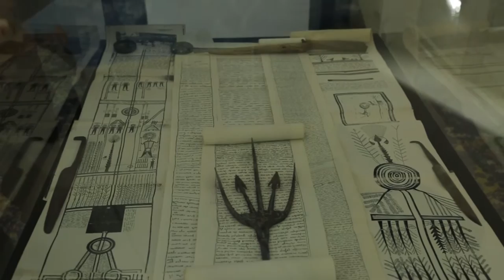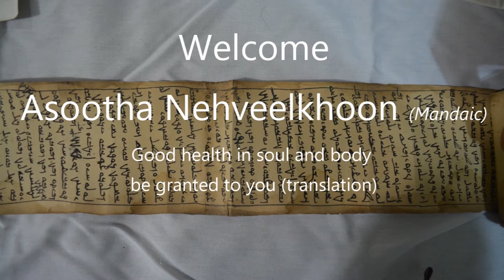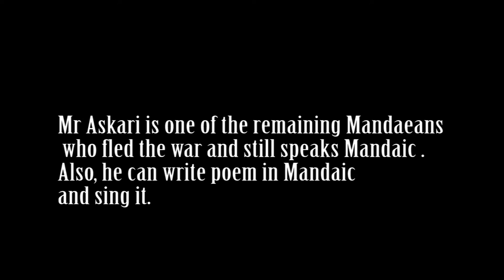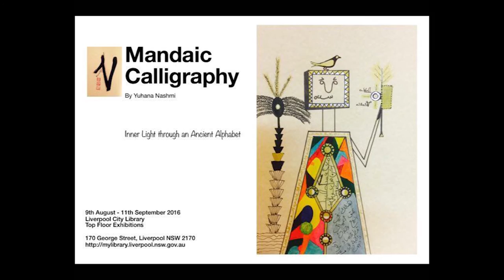Mandaic Calligraphy and Paintings: Inner Light Through An Ancient Alphabet (art exhibition)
by : Yuhana Nashmi 2016
Videography and photography: Leimage Art Production
Videography & Editing : Ammar Saifi